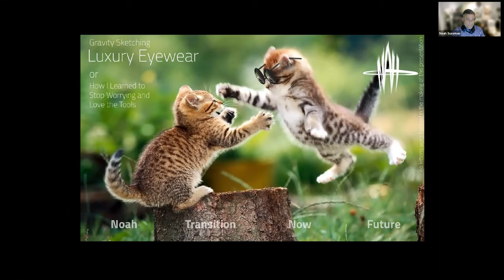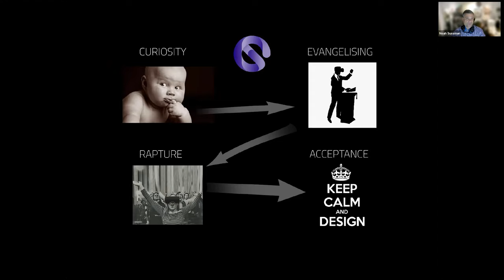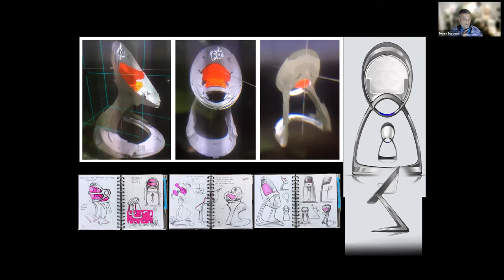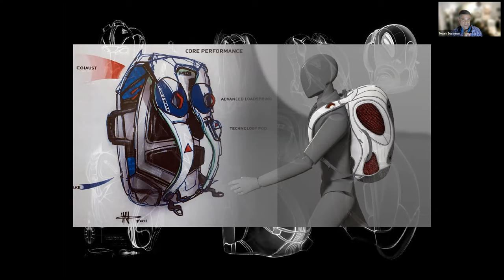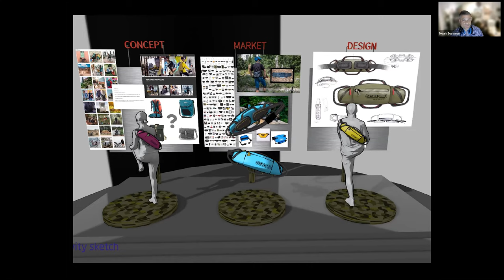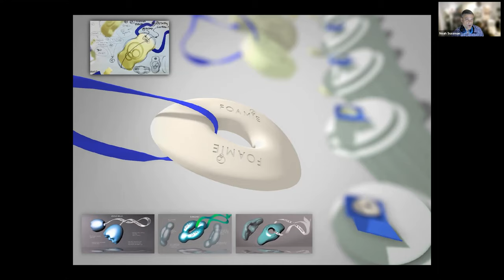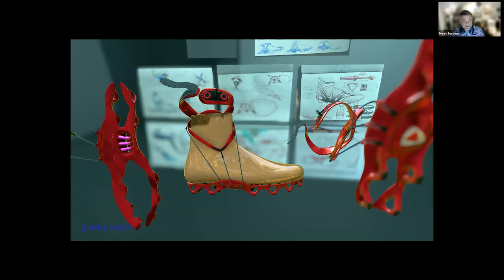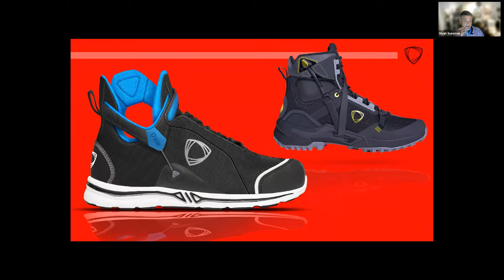Gravity Sketching Luxury Eyewear - Around Conference 2021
Long-time Gravity Sketch user and professional industrial designer Noah Sussman joins us at Around Conference 2021 showing his work in previous years and taking us through his journey into using VR for professional work.